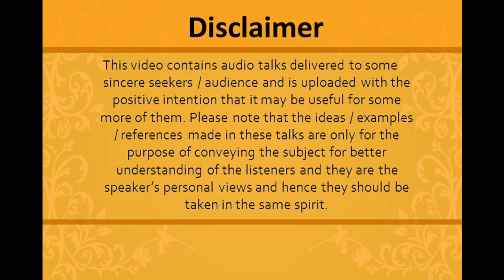తెలుగు లో ప్రవచనం ఆది శంకర కృత వివేక చూడామణి [ Verse - 3 Talk-5 ]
Viveka Choodamani Telugu Lo Pravachanam ... Verse 3 ...

Studying of this one text "Viveka Choodamani" is enough to know in all details, all aspects of spiritual goal, means, preparations, qualifications etc.